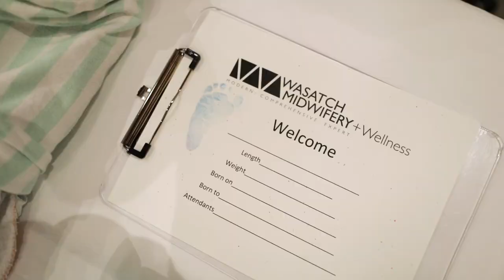The Birth of Winifred Lucie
The most amazing experience I've ever had.